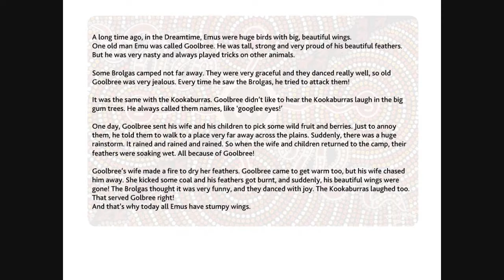Enjoy English in 4e - How the emu lost its wings